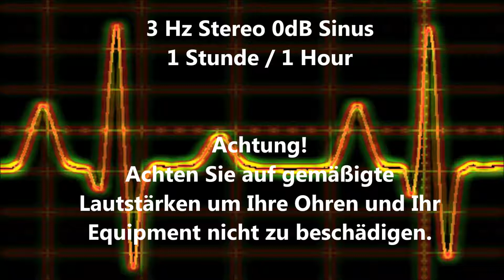3 Hz Sinus Ton 1 Stunde / 1 Hour Test 0dB Stereo Piepton Wave Ton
3 Hz Sinus Testton
0 DB Stereo
60 Minuten
3 Hz sine test tone
0 DB Stereo
1 Hour